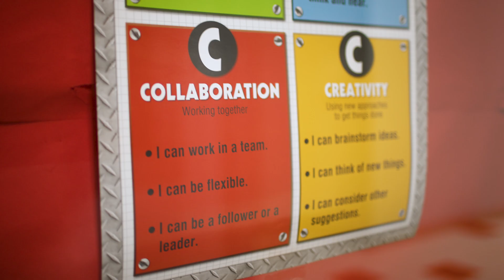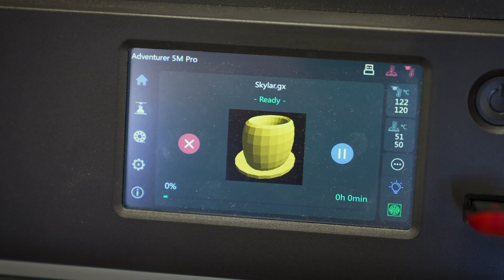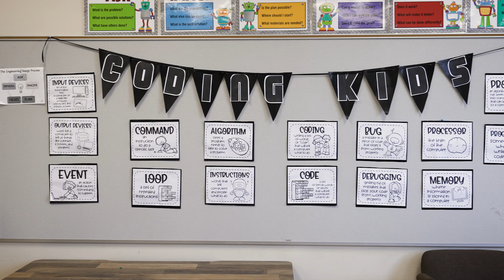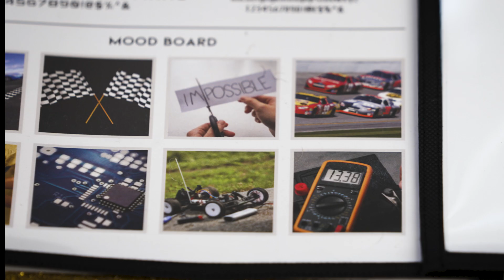Continuing Driving Possibilities Across the Country: Michigan | Toyota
Toyota USA Foundation’s Driving Possibilities initiative in Michigan launches a collaborative STEM Ed Institute and also focuses on Career Technical Education (CTE) and helping solve transportation needs.

 This video shows the transformative impact on student learning and career readiness.